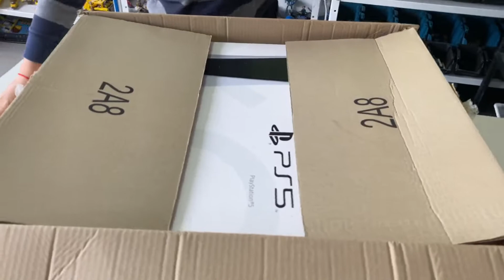Unboxing PS5 - Surpresa e Novidade no Canal - Gameplay Playstation 5 Chroma Key - Mundo do Bob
Acompanhem a minha surpresa neste vídeo.
Todos os vídeos do canal são planejados e produzidos por mim e são gravados pelo meu pai, com ele me ajudando obviamente na compra e aquisição dos materiais!
Neste vídeo surpresa eu não sabia do que se tratava. Uma vez comentei que tinha a intenção de fazer uma gameplay dentro do canal porém eu nunca tive um console de nenhuma marca de vídeo game. Quando eu jogava era na casa de algum amigo em ocasiões raras. E agora na quarentena não aconteceu mais obviamente.
Acho que meu pai levou meu comentário muito a sério e agora vou ficar mais ocupado do que já estava!
Foi um momento bem feliz apesar de não ter demonstrado no vídeo pois fiquei meio paralisado com a surpresa, mas depois que encerrei o vídeo eu gritei muito de alegria.
Fiz um unboxing do Playstation 5, da câmera e da tela verde, apesar de nunca fazer no meu canal, esta ocasião merecia.
Sendo assim anunciei que, como tenho um console agora, vou colocar em prática este meu projeto de streaming e gameplay.
Começarei com o jogo do Cuphead que em breve entrará no ar por volta de 17:00 este meu segundo vídeo do dia. Lembrando que este projeto não vai alterar e nem influenciar os conteúdos originais do canal pois continuarei fazendo minhas criações diárias.
Este projeto piloto será paralelo e não sei se e quanto tempo vai durar.
Obrigados a todos que tiveram paciência e leram até aqui.